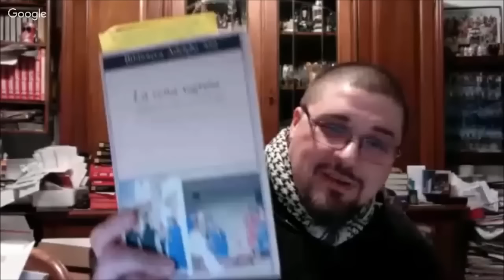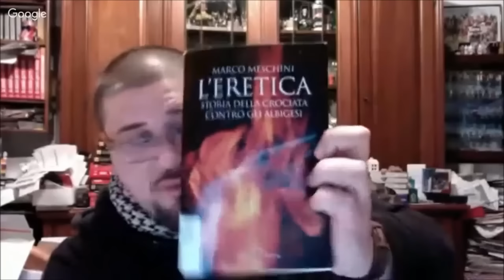I CATARI | L'ALTRA VERITA' - CON VINCENZO CALABRESE